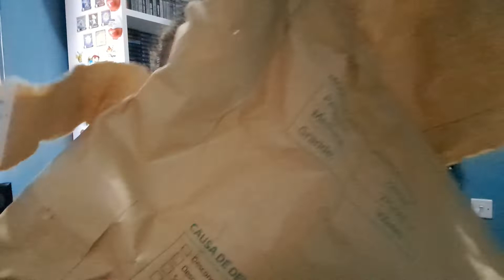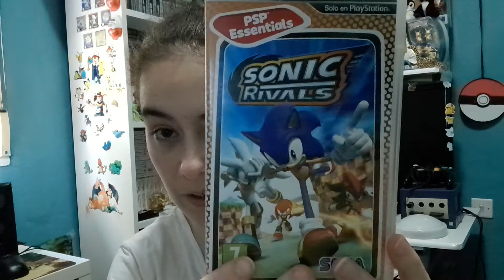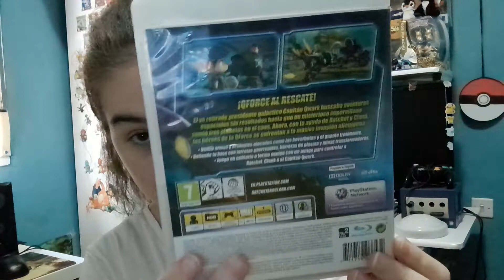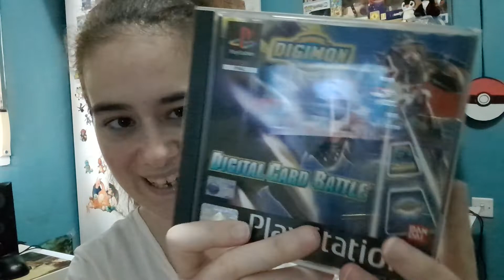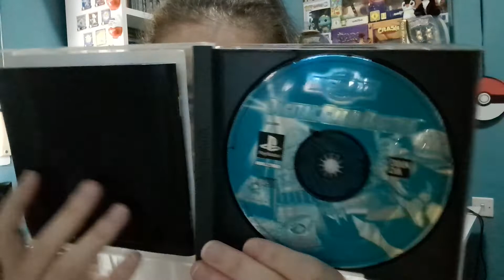¡DIGIMON DIGITAL CARD BATTLE/SONIC RIVALS/MEDIEVIL RESURRECTION/ETC! | ¡GRACIAS BULIT_421!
Otro gran detallazo que me ha hecho el compañero bulit_421 de Instagram, ¡muchas gracias, en serio!, ¡eres un encanto!

Disfrutenlo!!!